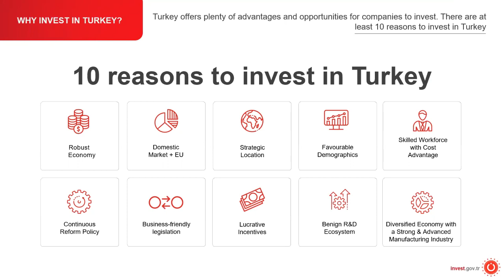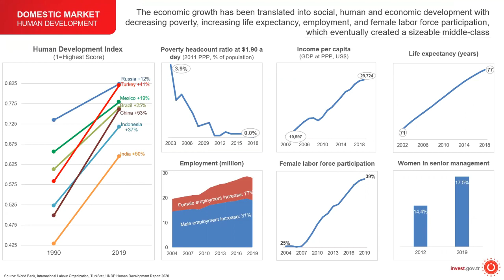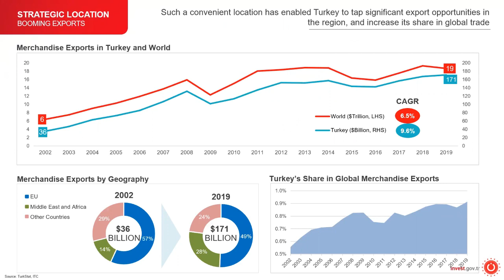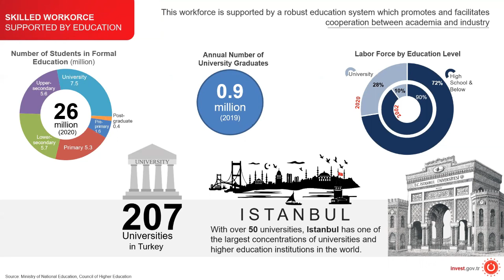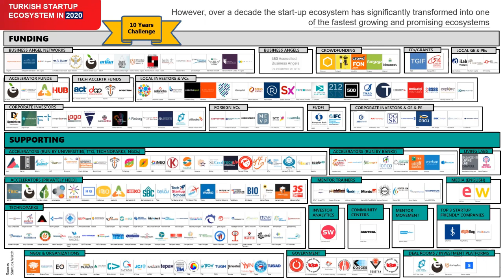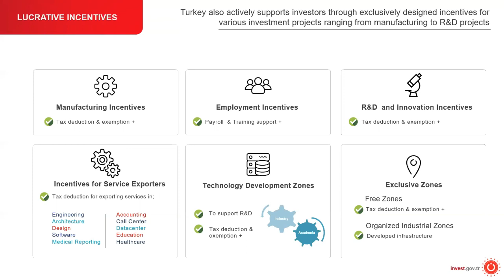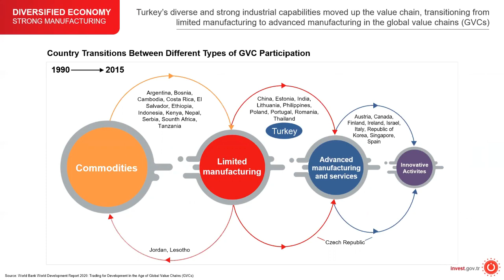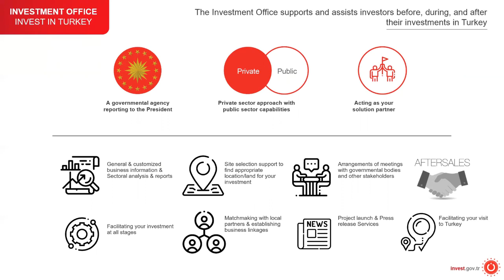THINK GLOBAL CONFERENCE 2021 - Why Invest in Turkey?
Turkish economy has been robustly growing with an annual average real GDP growth rate of 5.1% over the past 18 years. With a population of 84 million, Turkey has a dynamic and growing domestic market which has been a key driver of the economic growth. In addition to the domestic market, Turkey also offers access to regional markets. Turkey is at the crossroad of Europe and Asia, offering a convenient geo-strategic location for global companies to access lucrative markets in Europe, Middle East, North Africa and Central Asia. With its diversified manufacturing and services industries, skilled labor force, strategic location, free trade agreements (Custom Union with the EU and free trade agreements with around 20 countries), logistics infrastructure, and many other capabilities, Turkey is an ideal location for multinational companies as a hub for manufacturing, management, and export as all as a reliable partner to plug into global value chains.

Speaker: Necmettin Kaymaz, US Country Director, Presidency of the Republic of Turkey Investment Office - TURKEY